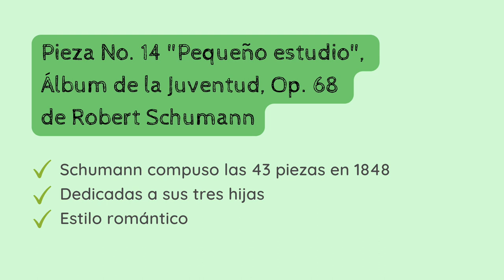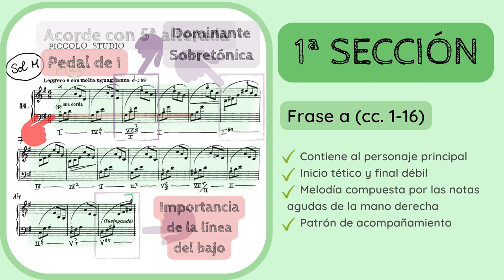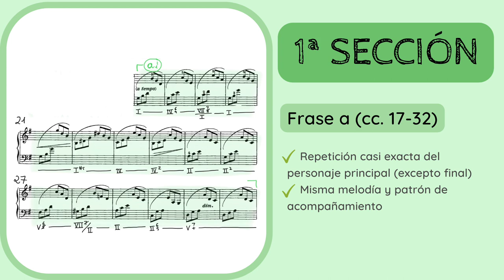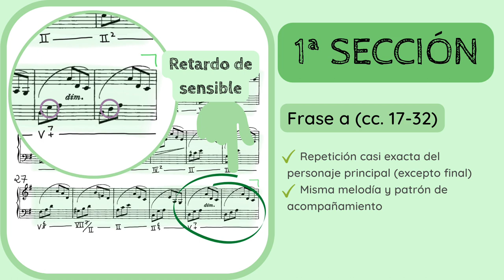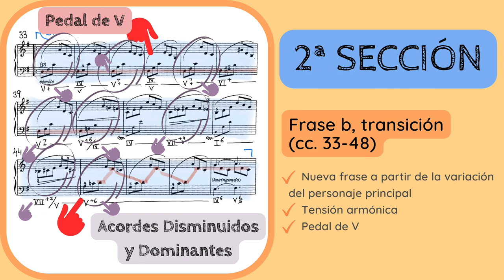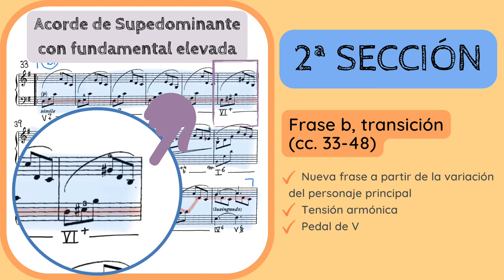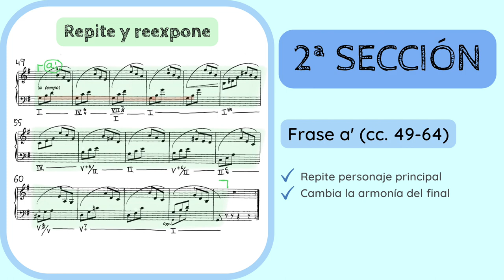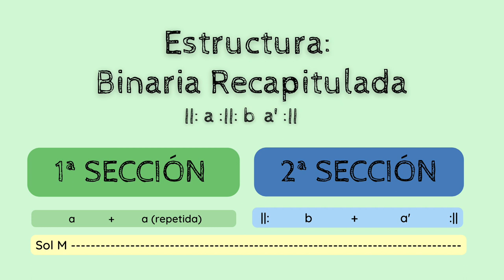🔍ANALISIS MUSICAL - Pequeño estudio No. 14, Op. 68 de Robert Schumann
✅😮ANALIZA y DESCUBRE los detalles de la 𝘗𝘪𝘦𝘻𝘢 𝘕𝘰. 14 𝘒𝘭𝘦𝘪𝘯𝘦 𝘚𝘵𝘶𝘥𝘪𝘦, "𝘗𝘦𝘲𝘶𝘦ñ𝘰 𝘦𝘴𝘵𝘶𝘥𝘪𝘰" (1848) de Robert Schumann (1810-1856).
1️⃣ 0:00 Introducción y contextualización
2️⃣ 0:40 Estilo compositivo y sistema de análisis
3️⃣ 0:51 Análisis. 1ª Sección
4️⃣ 8:01 2ª Sección
5️⃣ 11:38 Esquema formal

No dejes de escuchar de Schumann:
🔊🔊 𝘗𝘪𝘢𝘯𝘰 𝘘𝘶𝘪𝘯𝘵𝘦𝘵 𝘪𝘯 𝘌 𝘧𝘭𝘢𝘵 𝘮𝘢𝘫𝘰𝘳, 𝘖𝘱. 44 (1842)

Si quieres apoyar mi proyecto y labor divulgativa